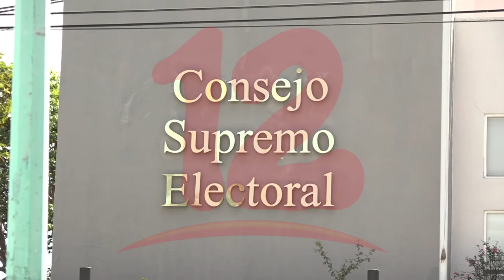Lanzan convocatoria para elección de nuevos magistrados del CSE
NosResistimosAlEmbargo Presidente de la Asamblea Nacional dio a conocer resolución en la que se convoca a presentación de candidatos a magistrados del Consejo Supremo Electoral.